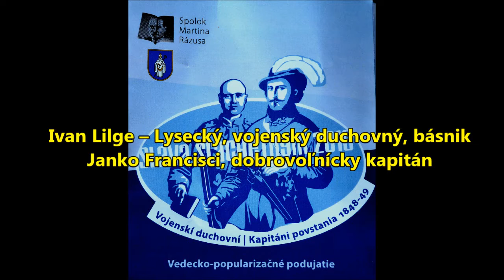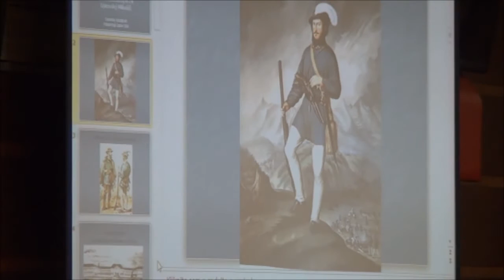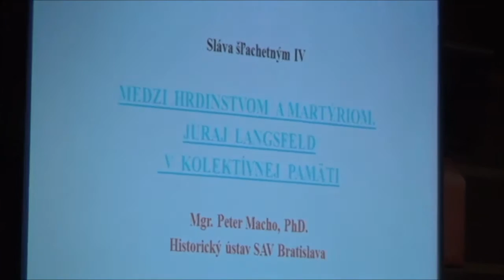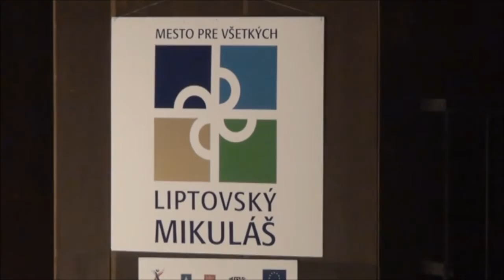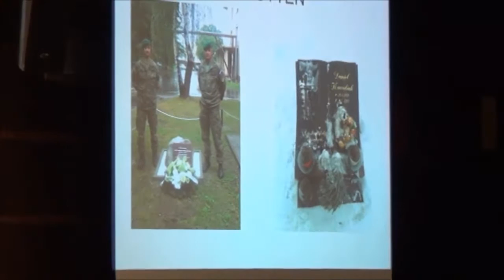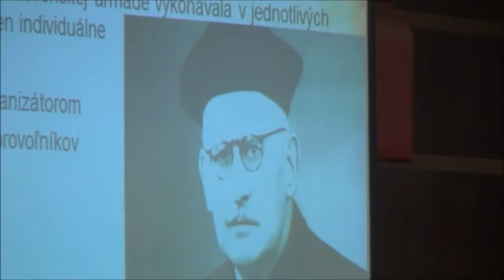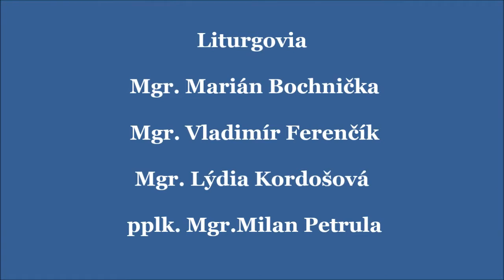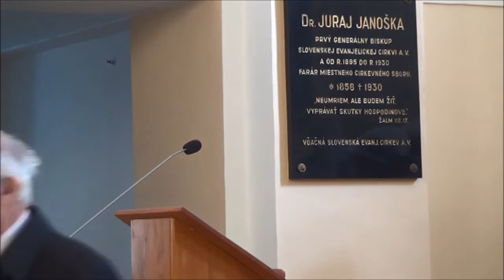Sláva šľachetným IV – vedecko - popularizačné podujatie, Spomienkové Služby Božie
Sláva šľachetným IV – vedecko - popularizačné podujatie
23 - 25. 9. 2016  Liptovský Mikuláš

Popis  tradičného vedecko-popularizačného podujatia

Štvrtý ročník tradičného vedecko-popularizačného podujatia Sláva šľachetným bol venovaný nedoceneným postavám slovenských dejín, ktoré sa postavili do boja za slobodu národa a vlasti: vojenským duchovným v priebehu Prvej aj Druhej svetovej vojny a kapitánom slovenského povstania 1848/49. Podujatie malo aspekty kultúrne, historické, aj duchovné.

Aktivity: Vedecká konferencia s vydaním publikácií z nej (účastníci z Ústavu slovenskej literatúry SAV, Divadelného ústavu, Historického ústavu SAV, Vojenského historického ústavu, Ústredie ekumenickej pastoračnej služby atď.), Kapitáni Slovenského povstania 1848/49 v dielach dramatikov (účinkujú členovia Matičnej divadelnej ochotníckej scény Liptovský Mikuláš); Koncert Vojenskej hudby Banská Bystrica; Hudobné - literárne pásmo Apokalypsa (Martin Bako -- organ, Juraj Sarvaš -- recitácia); slávnostné Služby Božie.